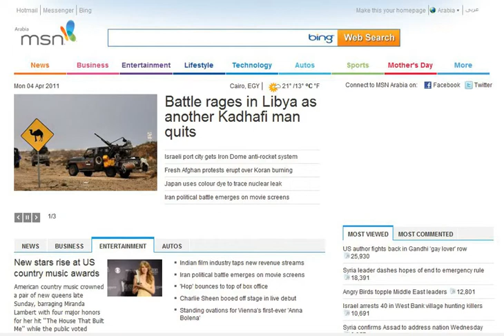Samsung - Star3 Duos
Flash Ad - Interactive MPU